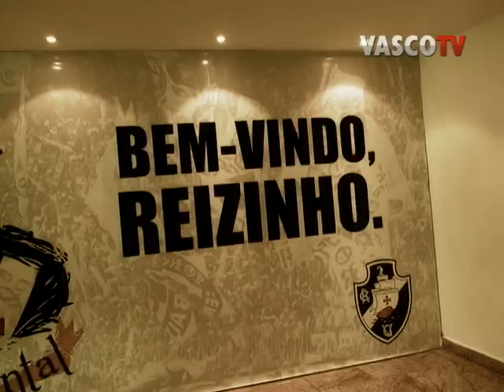Apresentação Juninho Completa + Bastidores